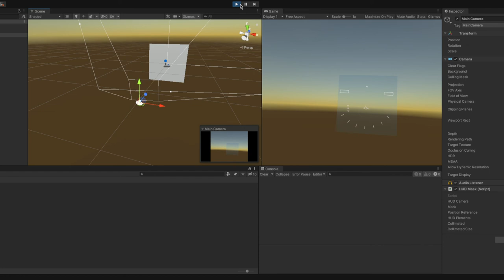CVW5 HUD Masking Tech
Using two cameras and some fun vector math, I have achieved a nice collimated HUD effect! It'll be imported into the official project shortly.